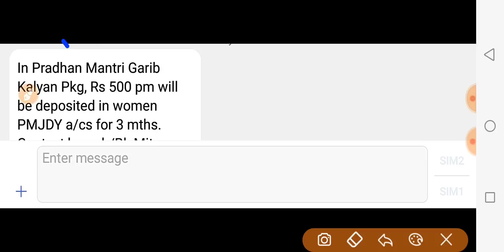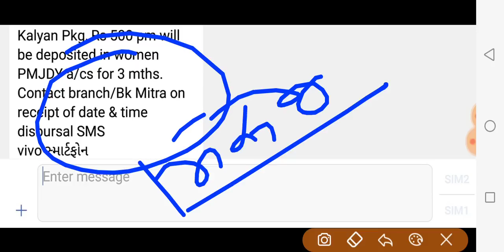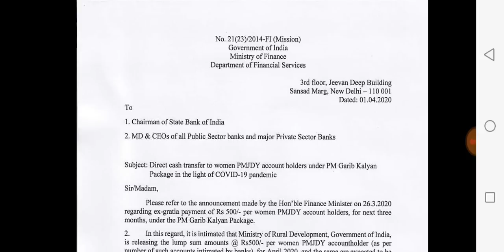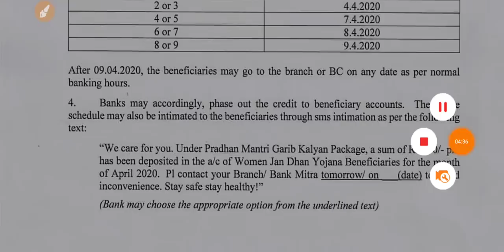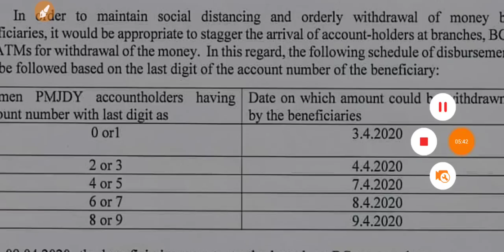શુ તમારું ખાતું જનધન યોજનામાં છે?? Prdhanmantri Jan dhan yojna ma khatu se